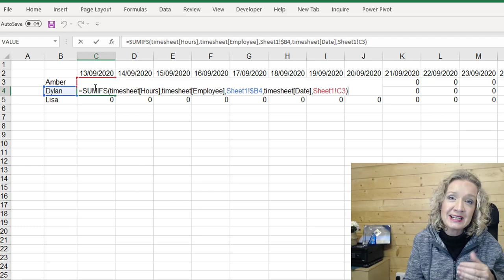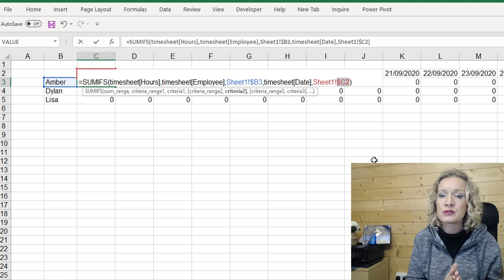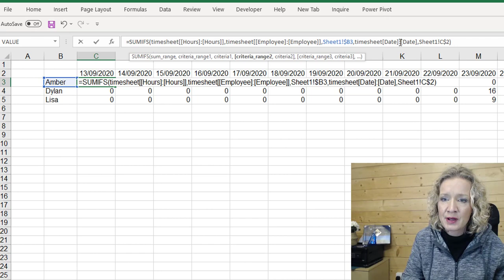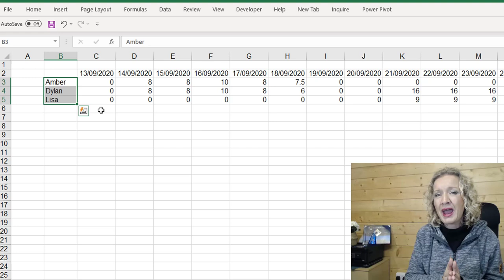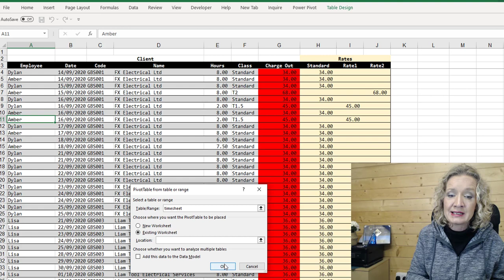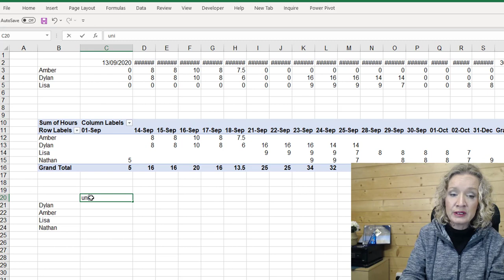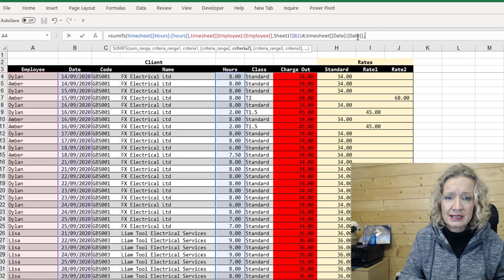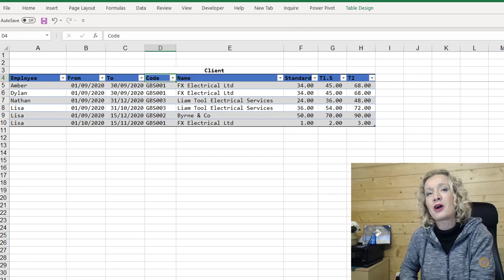How to set columns as Absolute when working with Excel Tables (solving formula problems in Tables)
When you are working with Tables in Excel and you need to copy of drag the formula, unless you lock in your columns, when you drag your formula, the column references will move relative to the position of the formula.  In this example, a user's SUMIFS function was not working and in this video, I explain why it does not work and how to overcome the problem by making cell and column reference absolute where necessary.

In this video, I also provide two alternative solutions that the user could try.  One using Pivot tables and the other using Dynamic arrays.